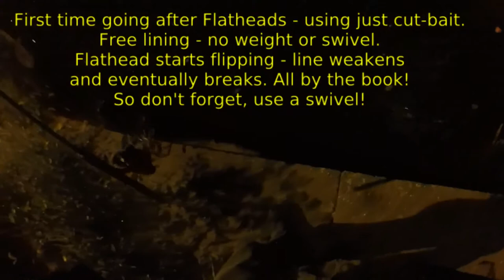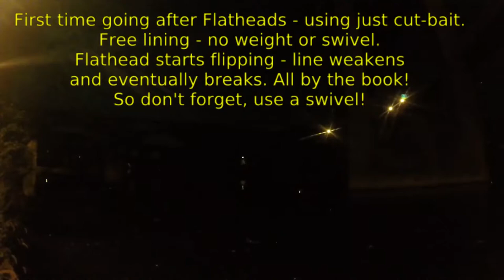FLATHEAD PART 2. LETS CATCH ANOTHER ONE.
Fighting for Flathead catfish using cut bait.